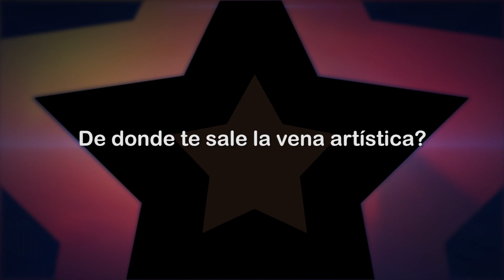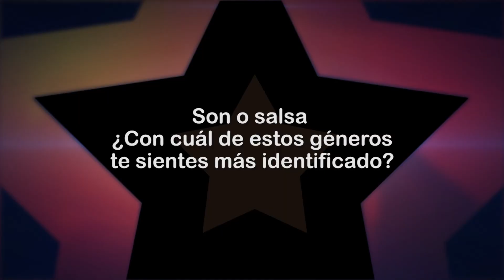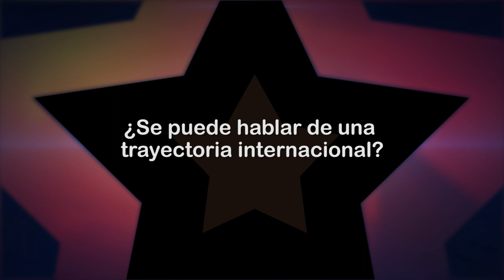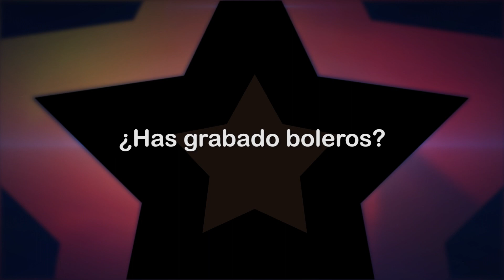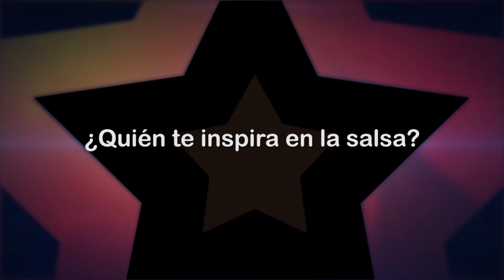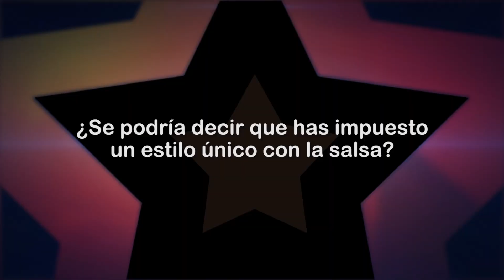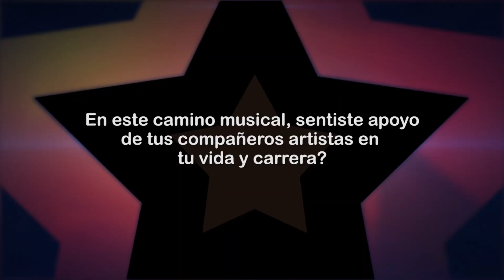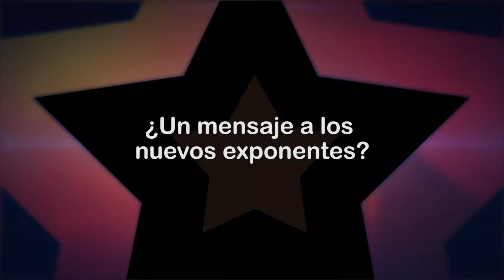Raulin Rosendo | BIO 23 | Una producción de Telefuturo canal 23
BIO23 Sábados 9:00 P.M.